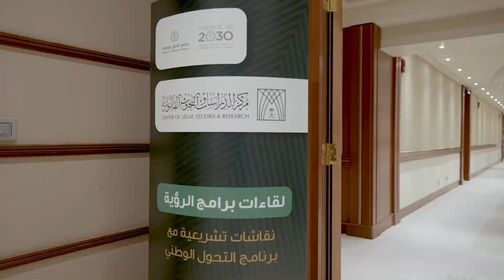تحديات وحلول تشريعية لتحقيق مستهدفات برنامج التحول الوطني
ضمن سلسلة لقاءات مركز الدراسات والبحوث القانونية